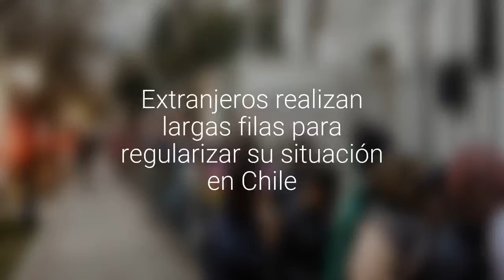Extranjeros realizan largas filas para regularizar su situación en Chile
Desde anoche cientos de haitianos esperan afuera del Liceo José Victorino Lastarria, en Providencia, para poder realizar el trámite.